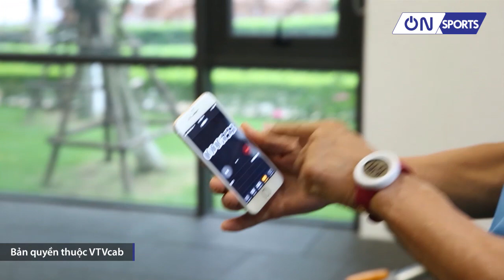Phan Văn Đức | Hành trình từ chấn thương đến sự trở lại & những khoảnh khắc của thiên tài Xứ Nghệ